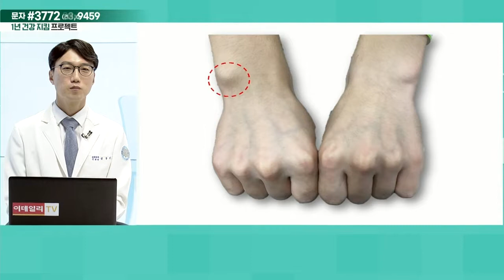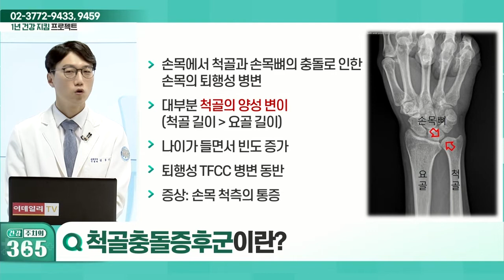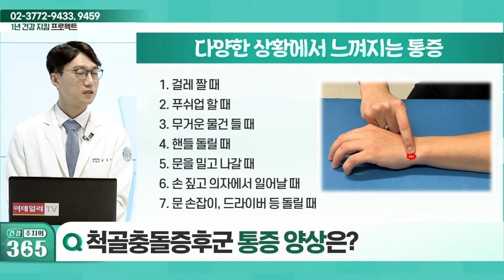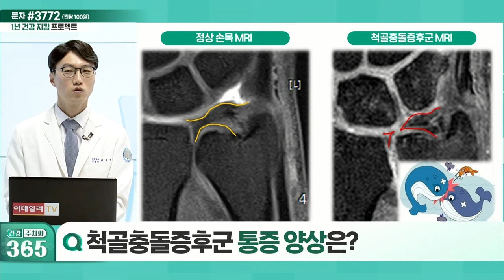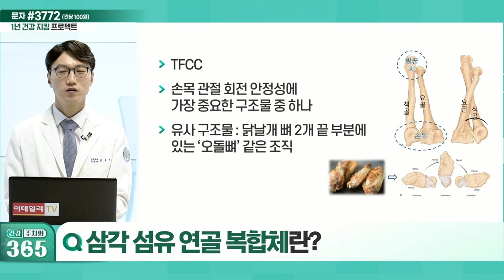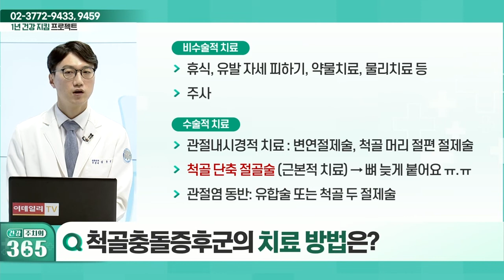척골충돌증후군이란?_건강 주치의 365 (20220409)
Q. 척골충돌증후군이란?
Q. 척골충돌증후군 통증 양상은?
Q. 삼각 섬유 연골 복합체란?
Q. 척골충돌증후군의 치료 방법은?